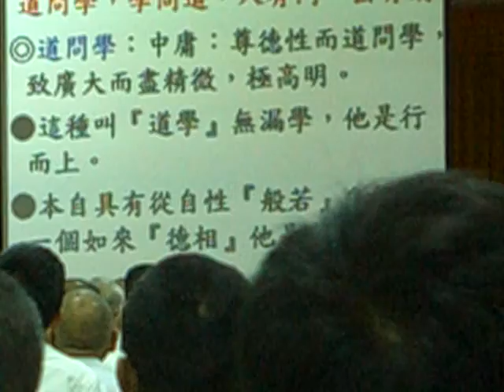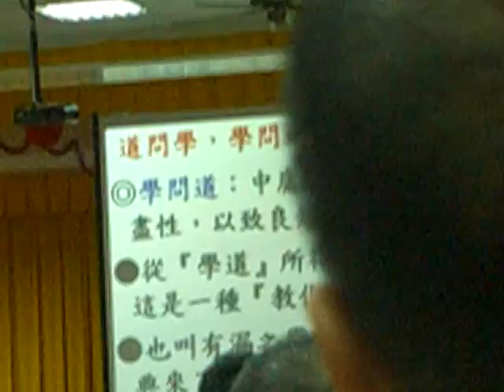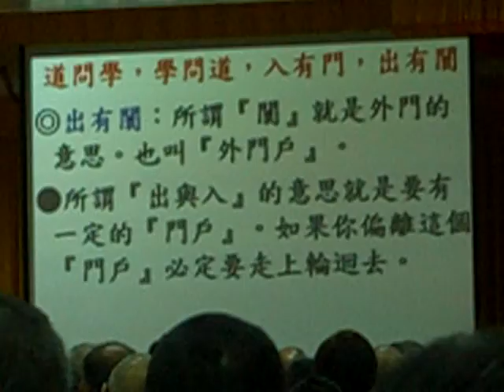990228馮新聰點傳師主講-No.11南極仙翁 鎮壇詩 談『學問之道』